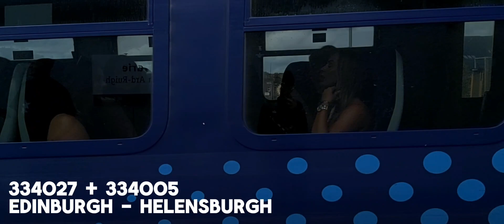Trains at Airdrie